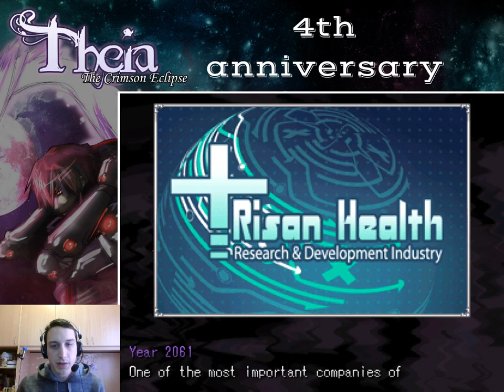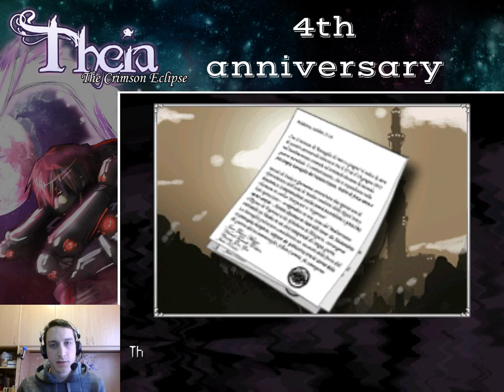Theia: The Crimson Eclipse - First 2 hours of gameplay (English translation)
To celebrate the 4th anniversary of the realease of Theia: The Crimson Eclipse and the upcoming english translation of this awesome JRPG, we play the first 2 hours of the game, on a early build gifted to me by the dev team themselves!

Theia: The Crimson Eclipse is a great JRPG made with RPG Maker 2003 by a small group of Italian developers.

Note of TheFado96: unfortunately you can hear some echo during the video, expecially during battles. That was due to my mic hearing my headphones sound even though it was set to very low. I'm sorry about this  but I couldn't avoid it for some reason. I need to research into this issue.